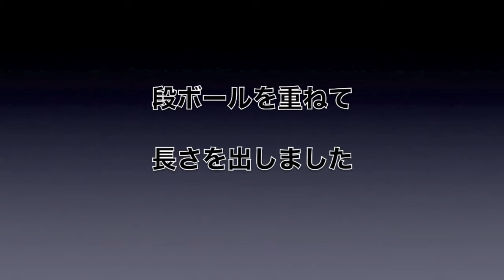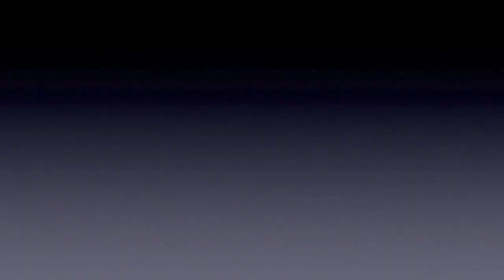ケアンズ皆既日食用 投影筒（自作）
2012年11月14日オーストラリア、ケアンズで皆既日食に備えて
皆が見れるように投影筒を作ってみました。

cairns eclipse 14th Nov 2012
this is how you can see eclipse without glasses.